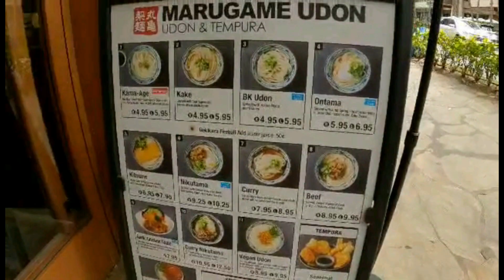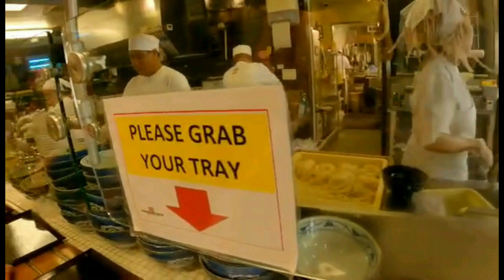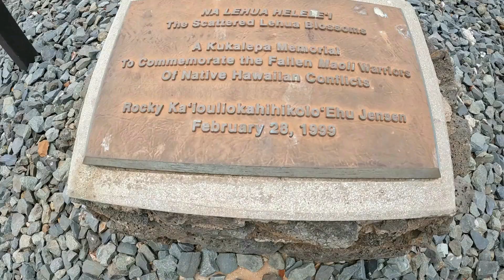Waikiki Hawaii Day One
The main reason we went to Hawaii was to attend the wedding of our close friends Monroe and Jean.  We stayed in Waikiki where there are plenty of good restaurants around and activities to do.  We had lunch at the famous Maragume Udon which lives up to its expectation. They truly have the best udon and tempura we have ever had.  We beach hopped around Waikiki then had dinner at this top rated Japanese restaurant called Sushi Murayama which is a bit pricey but didn’t disappoint.  We would recommend only going there on a very special occasion because it’s expensive.